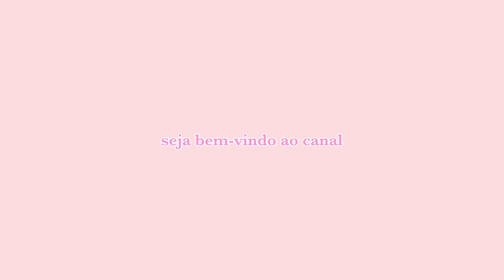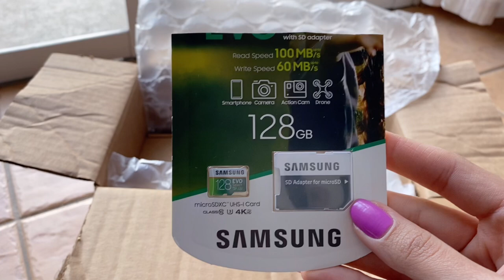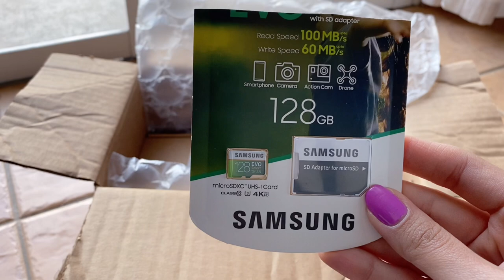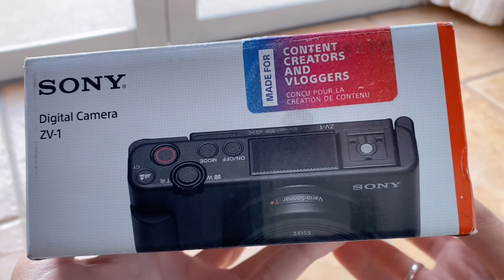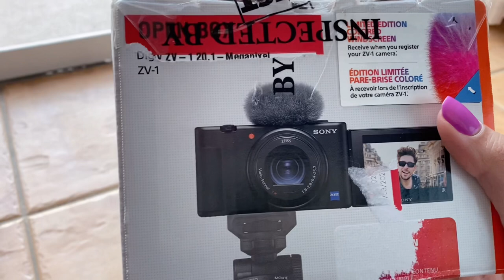Unboxing SONY ZV1 - quanto eu paguei??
Oii gente.

Comprei a melhor câmera de vlog do momento: A Sony ZV-1 e resolvi gravar um unboxing (eu tive que abrir a caixa quando chegou para conferir). Além da câmera, eu comprei um cartão de memória e um kit de baterias extras. Mostrei todos os produtos em detalhes no vídeo e falei quanto eu paguei em cada um, onde eu comprei e o principal: como eu consegui pagar mais barato!

Minutagem:
0:00 Introdução | bem-vindo ao canal!
1:00 Agradecimento aos meus queridos inscritos
1:16 Incentivo para você também correr atrás dos seus sonhos
1:37 Como consegui pagar mais barato
2:06 Unboxing | inscreva-se no canal!
6:33 Aonde e como comprei a câmera Sony ZV-1
8:06 Quer um vídeo comparando a Sony ZV-1 com o iPhone 11? Comenta aqui embaixo!
9:04 É confiável comprar "Open Box"?
9:21 Como eu consegui trazer os produtos dos Estados Unidos
10:50 Quanto eu paguei no total
11:03 Quanto eu gastaria se tivesse comprado tudo no Brasil
11:56 Quanto eu economizei comprando nos EUA (chocante!!)
12:15 Quanto tempo demorou pra chegar na minha casa
12:35 Quer um vídeo das minhas primeiras impressões? Deixa nos comentários!
12:53 Muito obrigada por ter assistido o vídeo até aqui, você é incrível!

Grande beijo e até o próximo vídeo!